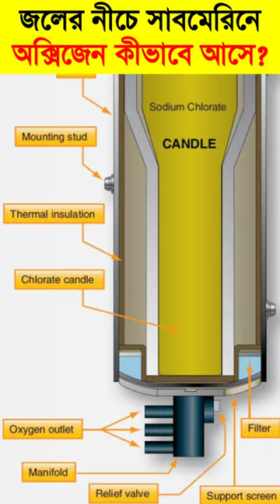how oxygen is made in submarine?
oxygen
liquid oxygen
o2 oxygen